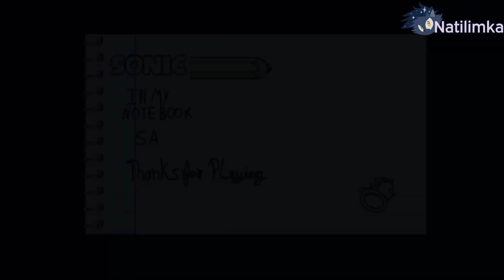Sonic in My Notebook ~ Android Sonic Fan Games Gameplay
Sonic in My Notebook is an Android Sonic Fan Game. Made by Tails and Sonic26.

Title Screen ~ 0:00
First level ~ 0:05
Second level ~ 1:04